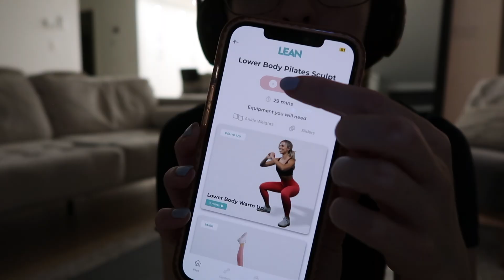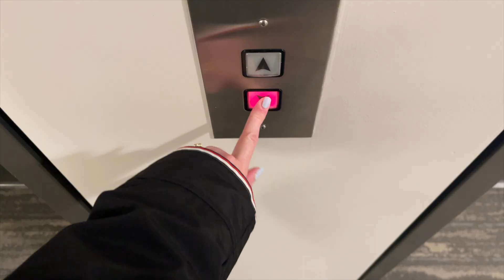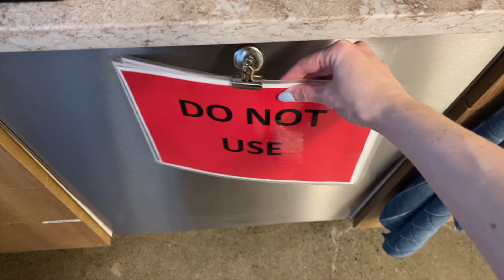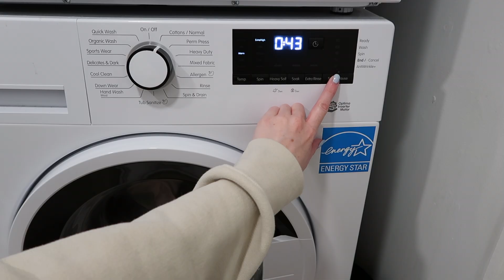5am routine for an unaesthetic girlie ⛅️ asmr vlog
5am routine for an unaesthetic girlie ⛅️ asmr vlog
everyone was asking for a longer version of my asmr vlogs so I thought I would make a little 5am morning routine, come to work with me and grwm vlog. let me know if you like it and want to see more!